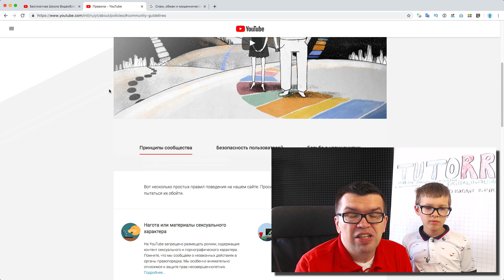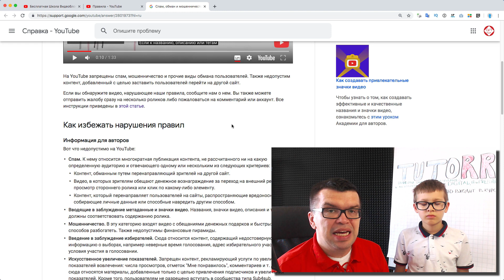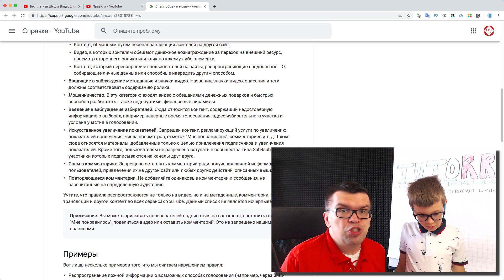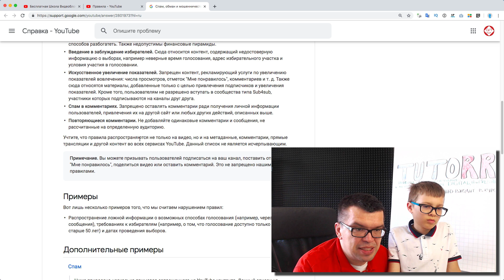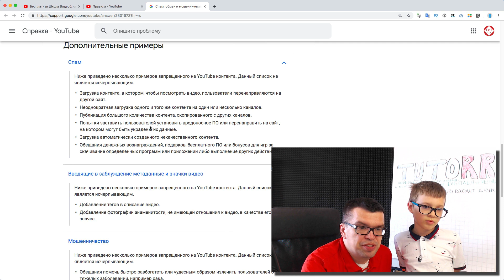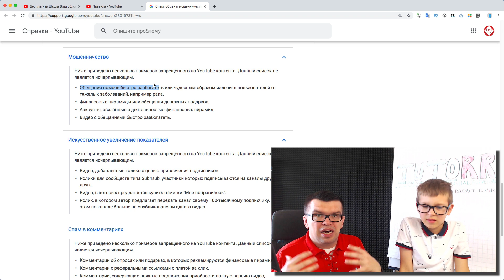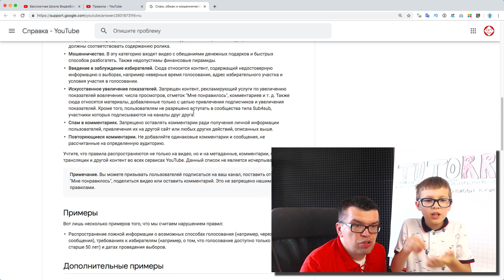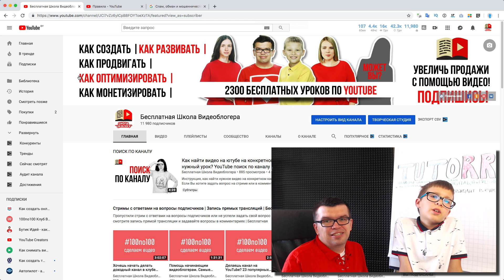Правила Ютуба - Спам, ложные метаданные и мошенничество. Подробно о том, что недопустимо на YouTube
На YouTube запрещены спам, мошенничество и прочие виды обмана пользователей. Также недопустим контент, добавленный с целью заставить пользователей перейти на другой сайт.
Как избежать нарушения правил
Информация для авторов
Вот что недопустимо на YouTube:

Спам. К нему относится многократная публикация контента, не рассчитанного ни на какую определенную аудиторию и отвечающего одному или нескольким из следующих критериев:
Контент, обманным путем перенаправляющий зрителей на другой сайт.
Видео, в которых зрителям обещают денежное вознаграждение за переход на внешний ресурс, просмотр стороннего ролика или клик по какому-либо элементу.
Контент, который перенаправляет пользователей на сайты, распространяющие вредоносное ПО, собирающие личные данные или способные навредить другим способом.
Вводящие в заблуждение метаданные и значки видео. Названия, значки видео, описания и теги должны соответствовать содержанию ролика.
Мошенничество. В эту категорию входят видео с обещаниями денежных подарков и быстрых способов разбогатеть. Также недопустимы финансовые пирамиды.
Введение в заблуждение избирателей. Сюда относится контент, содержащий недостоверную информацию о выборах, например неверные время голосования, адрес избирательного участка и условия участия в голосовании.
Искусственное увеличение показателей. Кроме того, пользователям не разрешено вступать в сообщества типа Sub4sub, участники которых подписываются на каналы друг друга.
Спам в комментариях. Запрещено оставлять комментарии ради получения личной информации пользователей, привлечения их на другой сайт или любых других действий, описанных выше.
Повторяющиеся комментарии. Не добавляйте одинаковые комментарии и сообщения, не рассчитанные на определенную аудиторию.
Учтите, что правила распространяются не только на видео, но и на метаданные, комментарии, прямые трансляции и другой контент во всех сервисах YouTube. Данный список не является исчерпывающим.